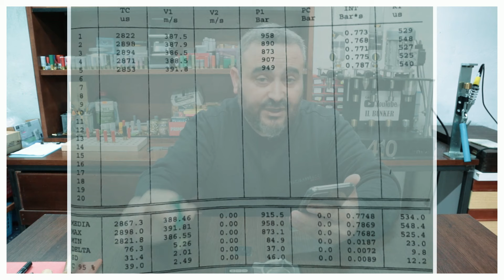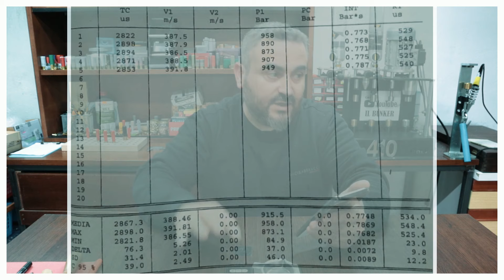Cartuccia long range magnum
In questo modo puoi aiutarmi a farlo crescere senza spendere nulla!!